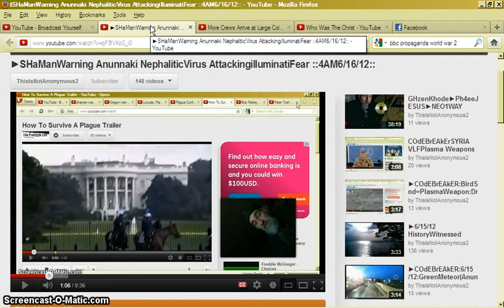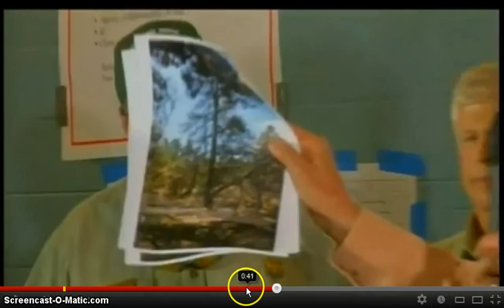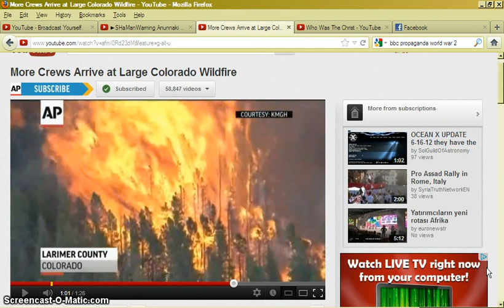COdEBrEAkEr NM whyLD Fire Anunnaki sh?tdown Nephaliti?Virus 6/16/12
COdEBrEAkEr: 6/11/12 NewMexicoFire:: Nephalim?Anunnaki ::sh?tdown!
►SHaManWarning Anunnaki NephaliticVirus AttackingiIluminatiFear ::4AM6/16/12::  ublished on Jun 16, 2012 by ThisIsNotAnonymous2
4AM6/16/12 NephaliticVirusByAnunnaki►CodeiIluminatiFear StayCalm :: illuminti have raised rumours of war and fear porn and srange stories to create a cover of fear from the slaves sheep lead to slaughter so the illuminati ccan hide their fear of the anunnaki coded nephalitic virus coded with dog sense to look for evil inside ock and under rock. good people stay calm.accept jesus christos the neocatechumenal way.zen yardd enki makkah merk.